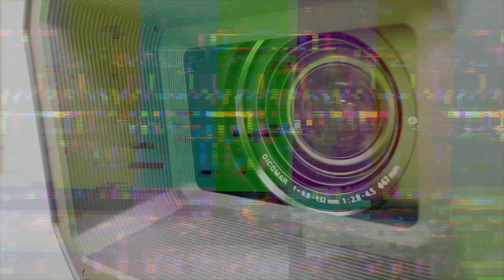Welcome to the NFT Jungle | MetaJungle at SuperChief: Discovering Photography in Web3 - Documentary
Welcome To The NFT Jungle is a podcast dedicated to NFTs as well as navigating the NFT space so that you can be equipped to make good decisions in this crazy world of NFTs! ❤️

Welcome To The NFT Jungle is the OFFICIAL podcast for “MetaJungle”.

The MetaJungle team is developing platform tools to make your NFT experiences better. Join the MetaJungle Discord for free access to information, tools, and resources that will make your NFT collecting a success! 🙌

Emma aka @niftymetagirl is telling us more about the first IRL MetaJungle Event. MetaJungle has partnered with SuperChief to present a gallery in Venice, Italy. Emma and Alpha dove into the AlphaTrilogy Vault and curated a gallery featuring NFT Photography in Web3 to display IRL. This gallery will consist of 12 different slides on a 6 minute loop and will be highlighting 98 NFT photos, 90 NFT photographers, & multiple genres of photography.

This episode is highlighting the 8 artists and their NFT photographs that will be featured on the first slide which focuses on documentary photography. This will be the first of twelve episodes focusing on the artist and photographs that will be displayed in the IRL Gallery.

Join the MetaJungle Discord:
MetaJungleDiscord.io

CHAPTERS:

 00:00 - ↗️ Intro

00:24 - 📸 MetaJungle x SuperChief

 💸 Collection Updates -
5:37 - Rizacan Kumas
8:52 - Pieter Hugo
12:08 - Onur Cabi
15:20 - Cristina De Middel
18:08 - Ana María Arévalo Gosen
20:08 - Alessandra Sanguinetti
23:36 - Behnam Sadighi
26:01 - Hans Kemp

28:43 - ↘️ Outro

To connect with the Artists & Collections highlighted in this episode here are the names & twitter links!

Mallam Mantari Lamal with Mainasara, 2005 | Pieter Hugo The Hyena and Other Men
Dayaba Usman with the monkey Clear, Abuja, Nigeria, 2005 | Pieter Hugo The Hyena and Other Men

Immaculate Conception | The Adventures of Guille and Belinda and the Illusion of an Everlasting Summer
Guille's Visit | The Adventures of Guille and Belinda and the Illusion of an Everlasting Summer

WPEP #014 Enlightened | Work Play Eat & Pray - An Ode to Asia